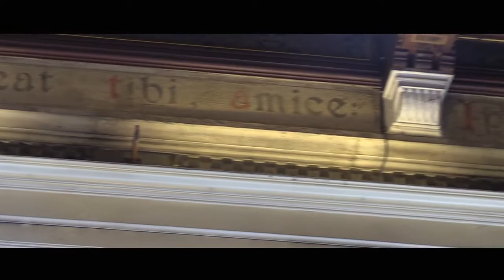Busto Arsizio Villa Ottolini Tovaglieri 1